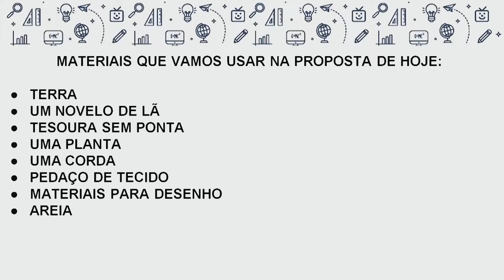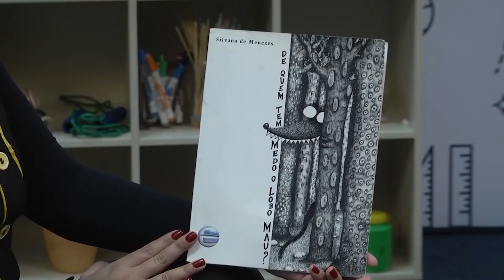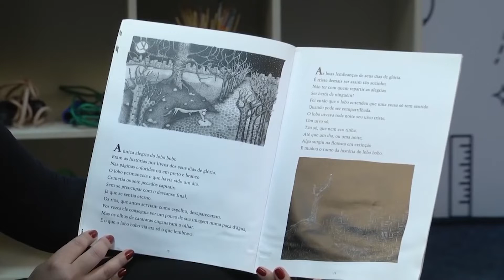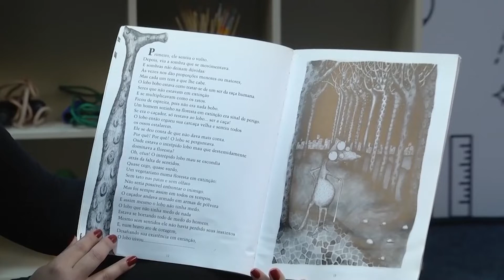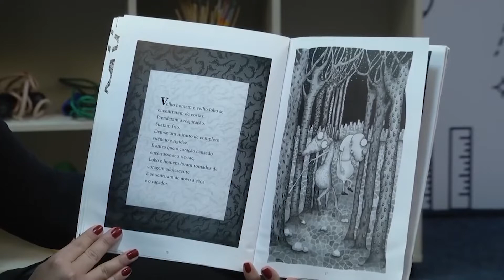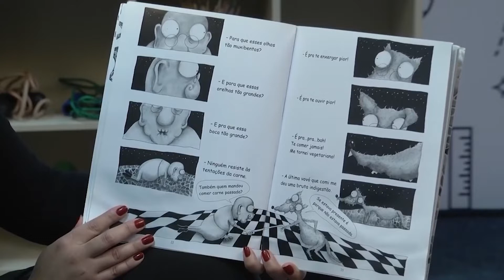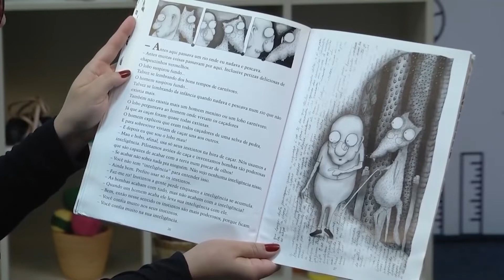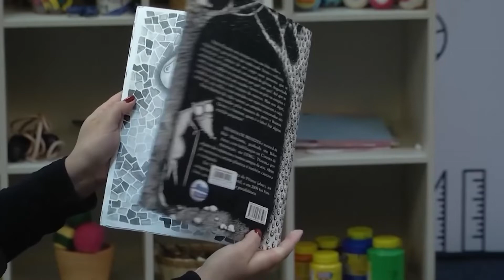Pré-escola - proposta 154 - 15/12/2022